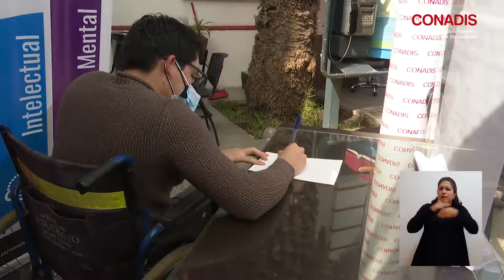Conadis realizó simulacro de votación de personas con discapacidad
📣 Ad portas de la segunda elección presidencial 2021, en el marco de la campaña "Juntos por la accesibilidad y el derecho al voto", Conadis viene trabajando para asegurar la accesibilidad y buen trato en los centros de votación. 🤟

👉 Recuerda que el horario de votación reservado para adultos mayores, mujeres embarazadas, personas con discapacidad y de riesgo es de 2:00 p. m. a 4:00 p. m.